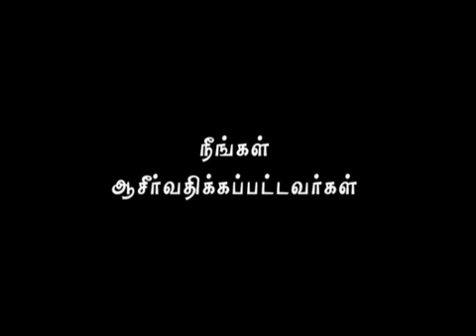Sunday Tamil Service - 17 November 2013